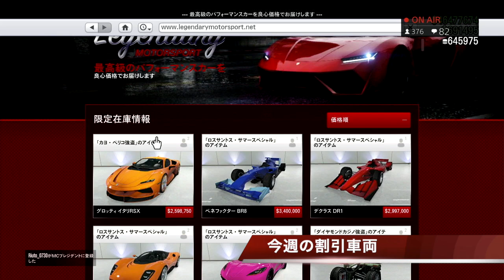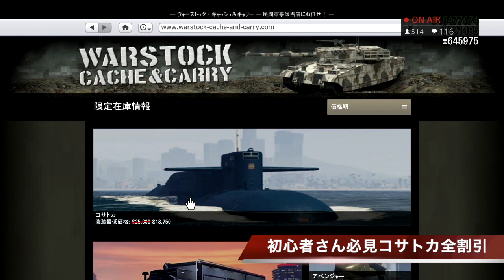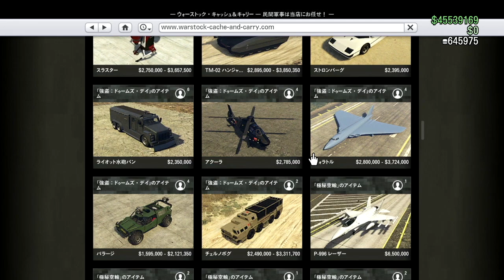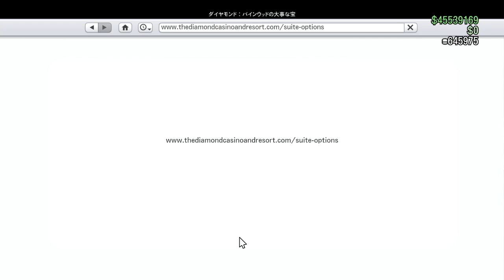【報酬３倍】今週のクイックアプデまとめ・コサトカ本体&全カスタム割引が初心者さんに激アツ